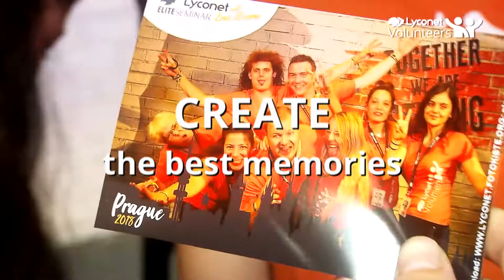Lyconet Volunteers recruiting Elite Seminar Krakow 2018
Are you ready to work with the best in Krakow? Click here for an overview of your benefits 🎁

Meet the Lyconet Leaders 🤝 and support our team on site! Be smart 💡 Become a part!